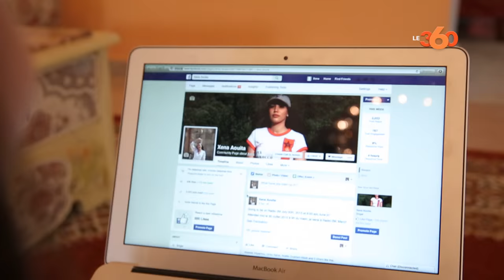Le360.ma • Dans l'intimité de Xena Aouita